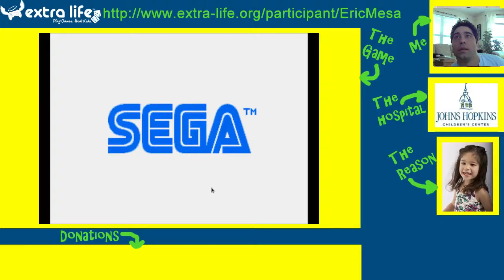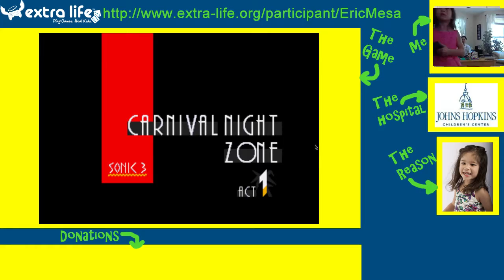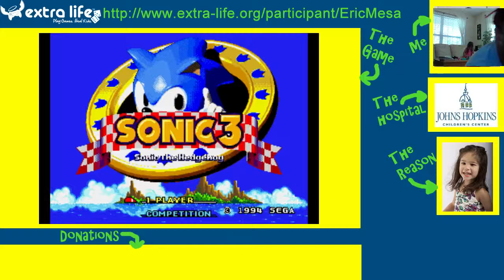Extra Life cast: Sonic the Hedgehog 3 Session 2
Scarlett and I play Sonic 3 until Scarlett gets bored and decides to do other stuff. Also, I find out Scarlett loves to do the "Second Player Pauses Troll" technique. Oooh I would have hated her as a kid!